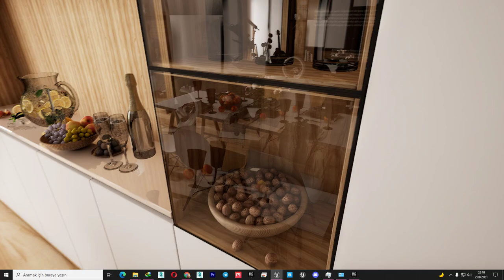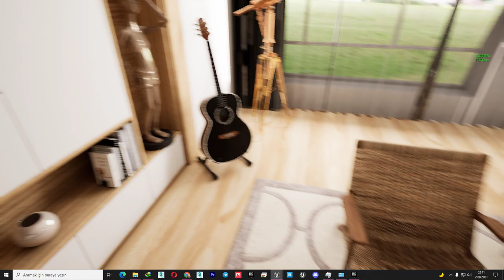Hyper Realistic Glass UE4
unreal engine 4 ultra realistic glass